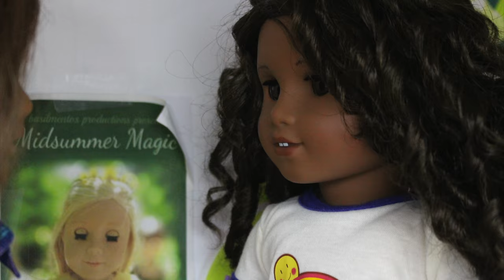Oldest - AGSM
Aria is the oldest in the house, so she's the first person to bear the wild ride called high school. With no help at all, shell be the first to test the waters.

Fun Fact: The font I used for the thumbnail is actually called "Freshman" :P

Hey guys! I apologize for my huge absence. I am back now, and I plan to stay :) I know many of you are starting high school, and some of you may be super scared or worried about it. But as a sophomore I'm telling you, it's not that bad! Take this time in your life as an opportunity to make new friends and build your new experiences :)

P.S: I got a new instagram since I got locked out of @azaliadolls! My new one is @naturesdolls , and is linked below :D

-Lil

LINKS!